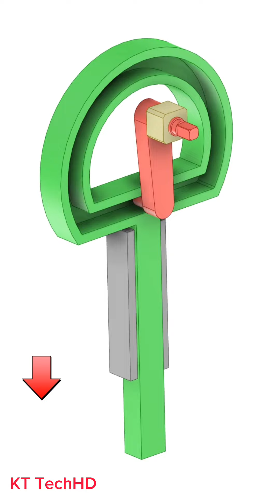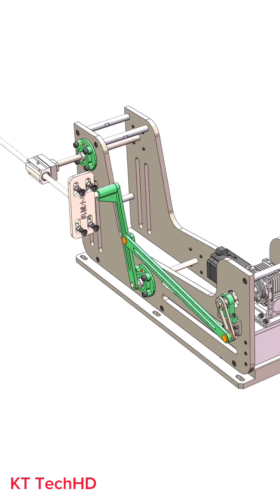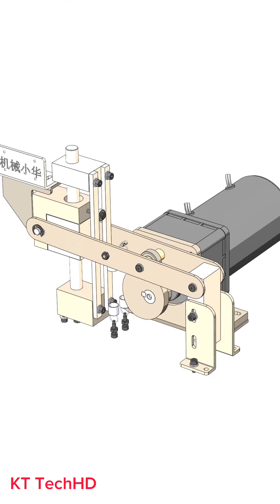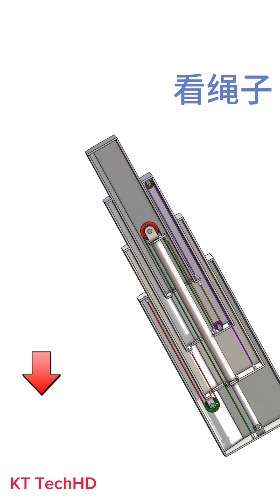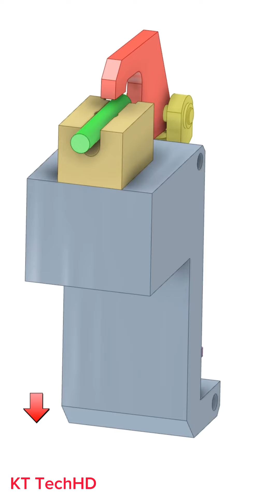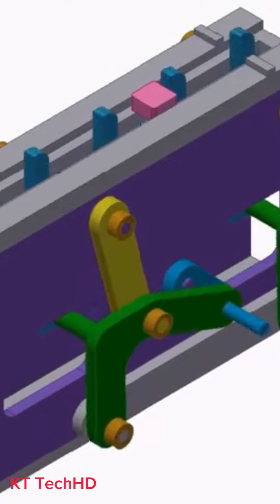Mechanical Principles Basic Part 83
# mechanicalmechanisms,
-mechanical mechanisms
-mechanical principles
-solidworks motion
-mechanisms perfect